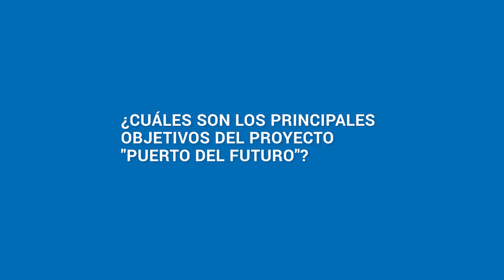AD Entrevistas: Yury Grigoryan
Yury Grigoryan, Cofundador de Project Meganom y Director de Educación en el Instituto Strelka para Arquitectura y Diseño. Entrevista realizada en el marco de la segunda versión de la International Conference on City Sciences (ICCS 2016) que se desarrolló a mediados de junio en Santiago de Chile. Este encuentro fue organizado por la Universidad del Desarrollo (UDD) en conjunto con la Universidad Politécnica de Madrid (España), la Tongji University de Beijing (China) y en colaboración con Telefónica I+D.